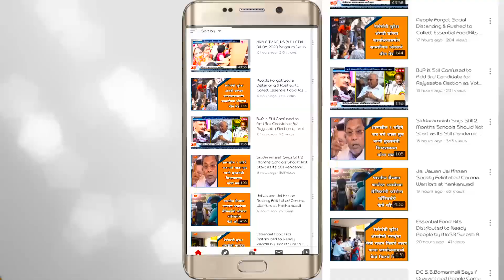Peeranwadi Sangoli Rayanna Statue to Stay at Same Location of Chatrapati Shivaji Maharaj Circle